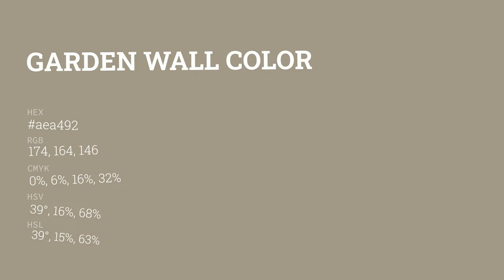Garden Wall color aea492 hex color - Green color - Cool color aea492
What color is Garden Wall ? aea492 hex color - Green color - Cool color aea492

Hex aea492 Color Code is also known as Garden Wall color.

Hex aea492 Color code in RGB color code model is created after adding 68.24% red color, 64.31% green color and 57.25% blue color.
Hex aea492 Color code in CMYK color (process color) code model is generated after subtraction of 0% cyan, 5% magenta, 16% yellow and 31% black.